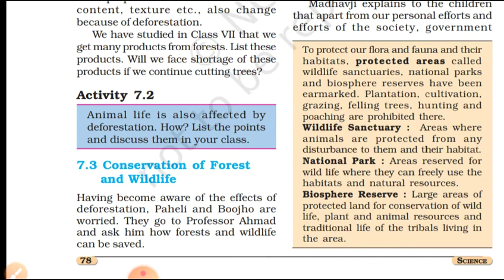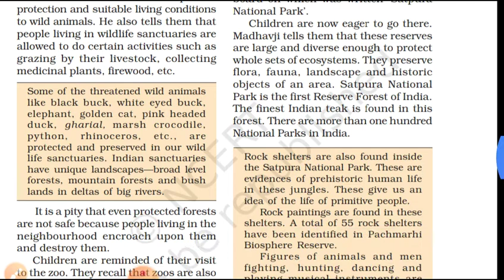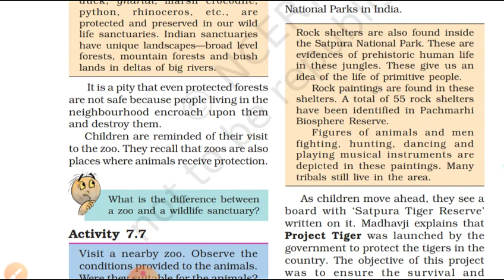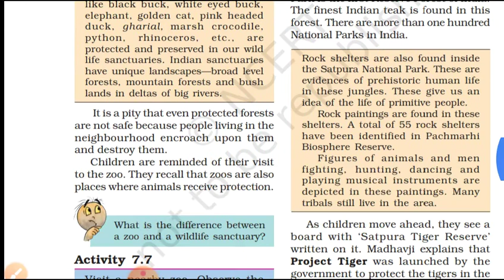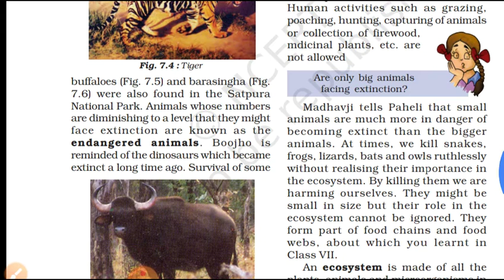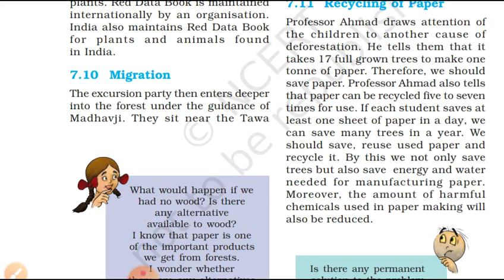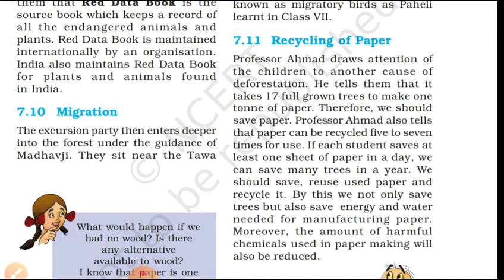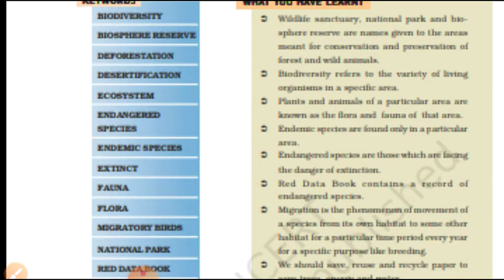Class -8th Science Chapter-7 Conservation of plants and animals part -3